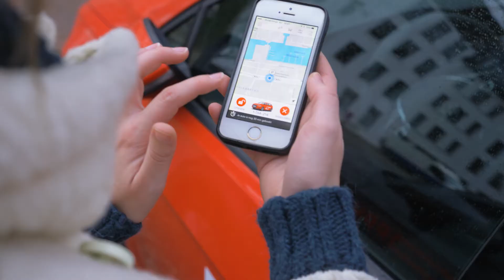Rijden met Poppy: zo werkt het! (short)